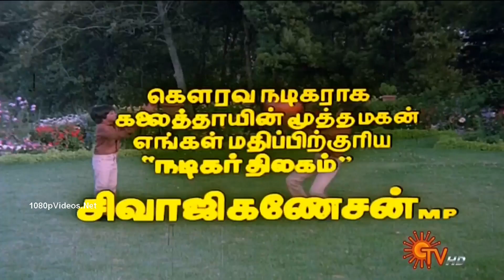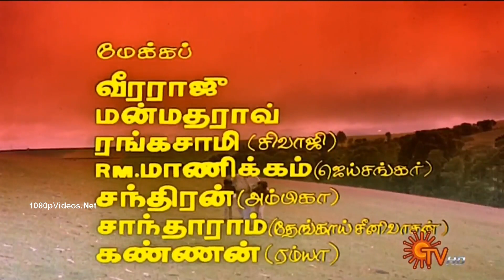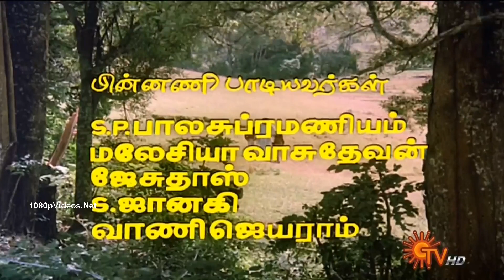Oru Kootu Kili -song-/ HDTV - /Padikkadavan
Produced by N. Veeraswamy
Ravichandran
Starring Sivaji Ganesan,Rajinikanth,Ambika
CinematographyV. Ranga
Edited byR. Vittal
S. B. Mohan
Music byIlaiyaraaja

Production company : Sri Eswari Productions

Country India

Language Tamil